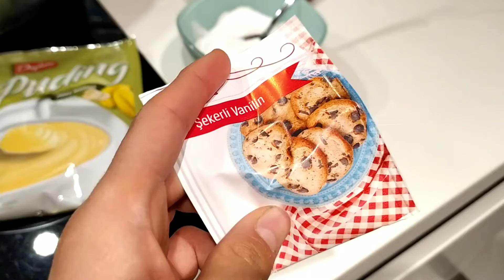going to show you what do I eat 24 hours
the juice is so delicious